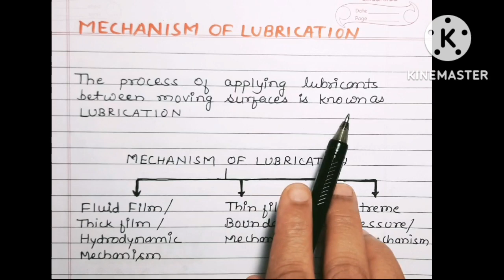Mechanism of Lubrication ll Thin film ll Boundary Lubrication ll Lubricants in Engineering Chemistry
Mechanism of Lubrication ll Thin film ll Boundary Lubrication ll Lubricants in Engineering Chemistry ll Engineering Chemistry

Hello viewers,
This channel aims to make chemistry easy for Engineering and Diploma students.

 In this video I am going to discuss Lubrication and THIN FILM or BOUNDARY MECHANISM of lubrication. From examination point of view Mechanism of lubrication is an important topic.

 Viewers,
It will be a motivation to keep making such videos. Do share your feedback and suggestion after watching the video in comment box. It will take your few seconds only but it is very important for me for further improvement.